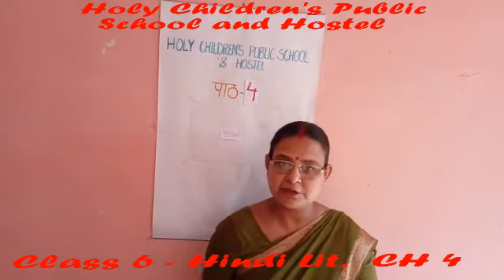CLASS 6 HINDI LITERATURE CH 4